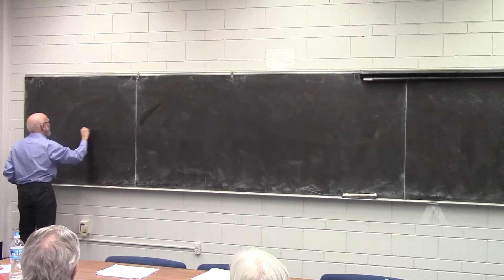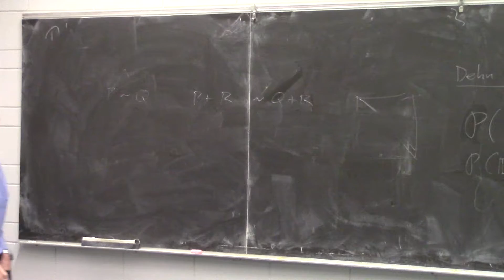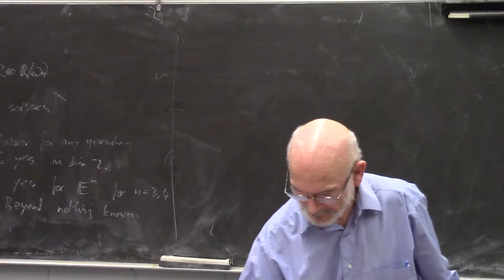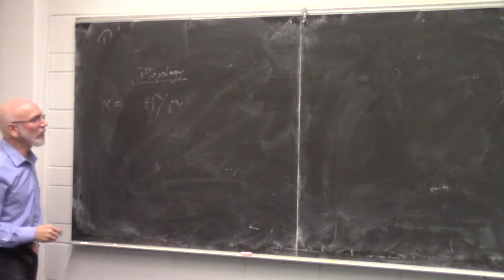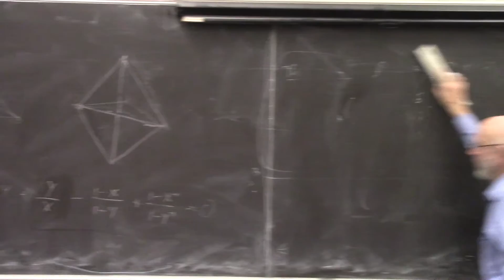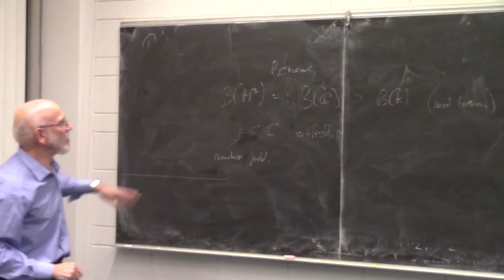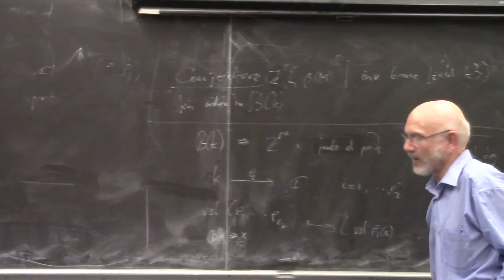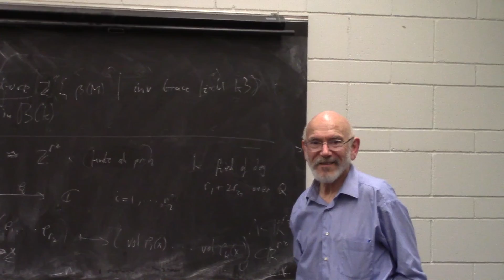Walter Neumann (Columbia University): Hilbert's 3rd Problem, Topology, and Number Theory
Teichmüller theory seminar at Rutgers University - Newark.

Speaker: Walter Neumann (Columbia University)

Title: Hilbert's 3rd Problem, Topology, and Number Theory

Abstract:I will tell a story starting from Hilbert’s 3rd Problem (the scissors congruence problem), through some topology, to some questions in number theory.